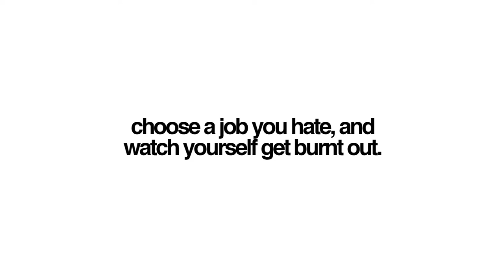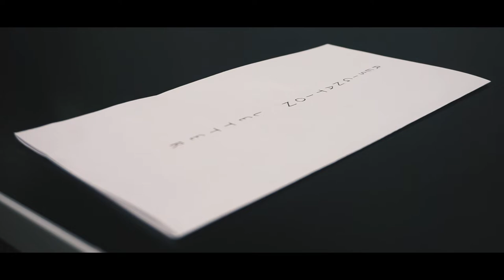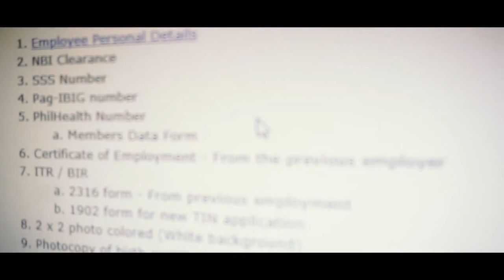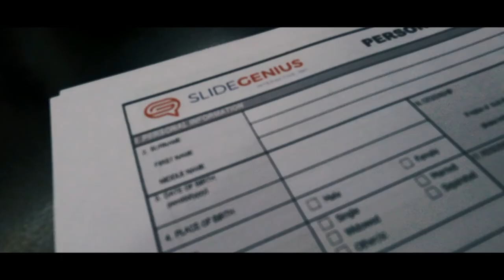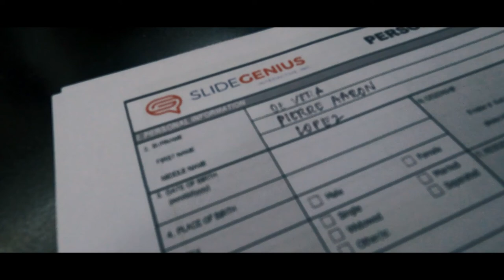Better Days Ahead | choosing yourself, resignation, turnover duties, goodbyes, new chapter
Just a short life update! Finally choosing for a greener pasture. Sending in that resignation can feel burdensome but once you make that first step, it leads you to a whole new world. Although, the turnover, rendering and goodbyes aren't pretty, but what comes after that is a step towards self-improvement! There are better days ahead! Keep it up. xoxo!

Lukrembo//
♪ Sunset (Prod. by Lukrembo)